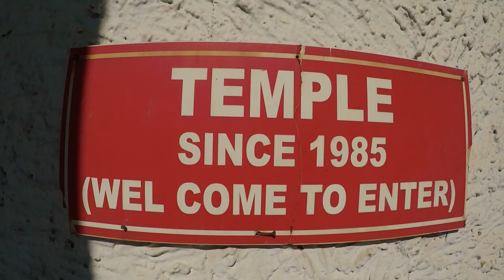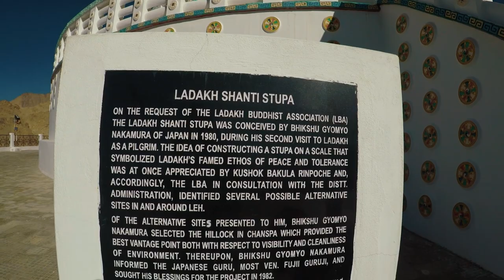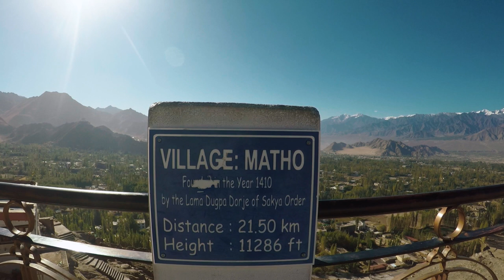Shanti Stupa, Leh Ladakh | Exploring Ladakh | Road to Ladakh | EP 04 PT 01 | Gang of Ghumakkad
Hello Guys,

This is Episode 04 of Eight episodes series covering our 8 day road trip through the beautiful landscape of Ladakh. In this 8 part series we will be taking you through Srinagar, Kargil, Leh, Khardungla Pass, Chang La Pass, Pangong Lake, Tanglang La Pass, Sarchu, Rohtang Pass and Manali.

In this episode we have visited Shanti Stupa, Khardung La(World's highest pass in the world and then reacxhed to Karu, Leh India.

ABOUT LEH LADAKH

Ladakh is a mountainous region in the disputed northwest Jammu and Kashmir area in north India and in the area known as the Trans-Himalaya, (the lands beyond the Himalaya: Tibet, Xinjiang and northern Pakistan). It's slightly smaller than Scotland, the settled population live between 2700m and 4500m, and nomadic encampments even higher, and it's the largest and the least populated region of Jammu and Kashmir. The people are a mixture of Buddhist and Muslim 50% of each. Buddhists are the majority in the east close to the Chinese border and a slight majority overall while Muslims have the majority in the north and west. Travellers are likely to see more of the Buddhists as the majority of the tourist attractions are in the east and directly related to Tibetan Buddhist culture.

Thanks

Team GOG

Our Gears:

Canon 200D DSLR
GoPro Hero 5
GoPro Hero 7
Rode Mic
GoPro Gimble
DSLR Gimble
Our Favourite Lens
Lens for vlogging
Hard Disk